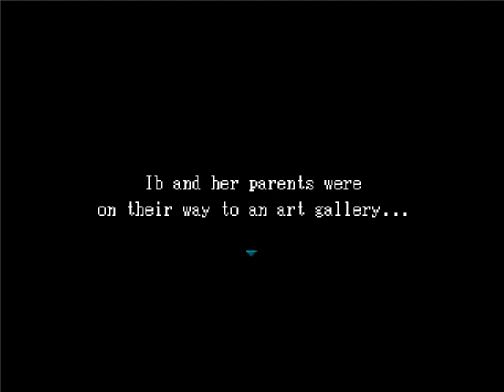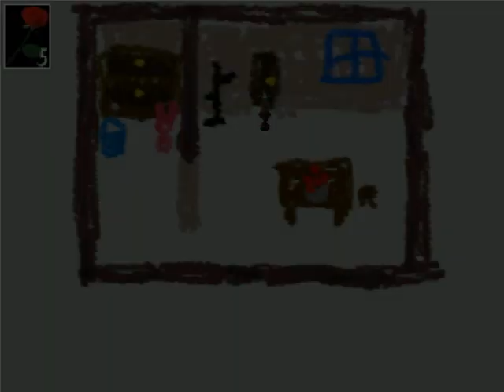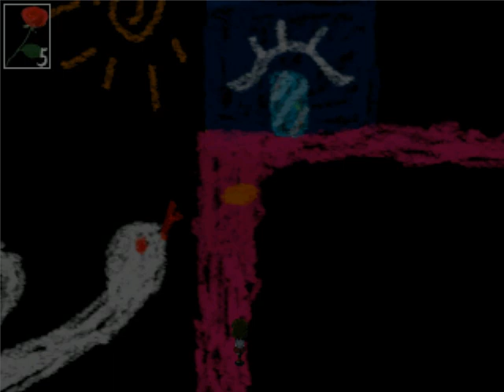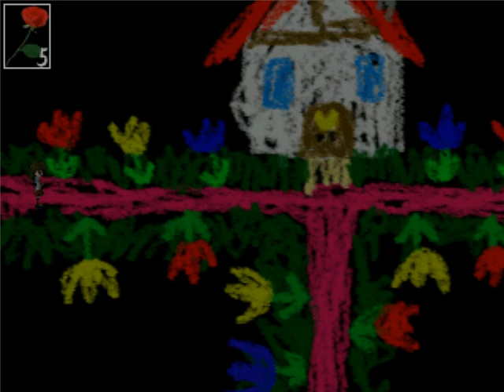Ib ED4- Together, Forever (Normal speed)